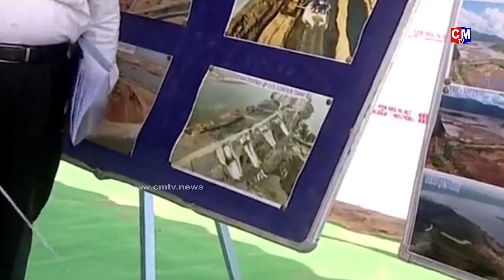కేజిఎఫ్ నీ మించిపోయేలా పోలవరంలో జగనన్న కాన్వాయ్💥💥 : CM Jagan Entry At Polavaram | CMTV